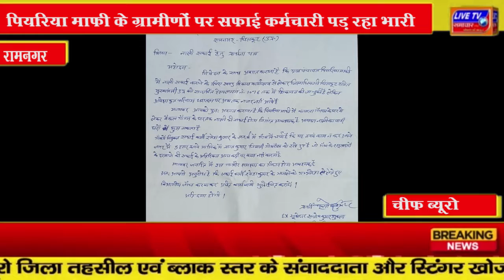रामनगर : पियरिया माफी के ग्रामीणों पर सफाई कर्मचारी पड़ रहा भारी